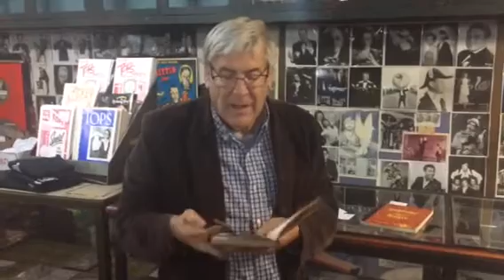Hugard's Annual of Magic antique